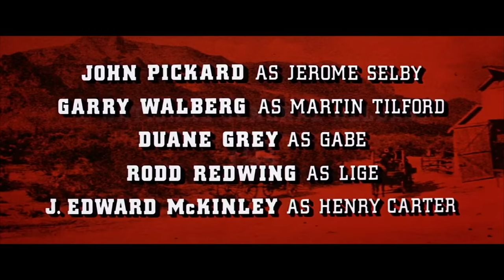National General Corporation logos (March 12, 1969)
From "Charro!" with Elvis Presley